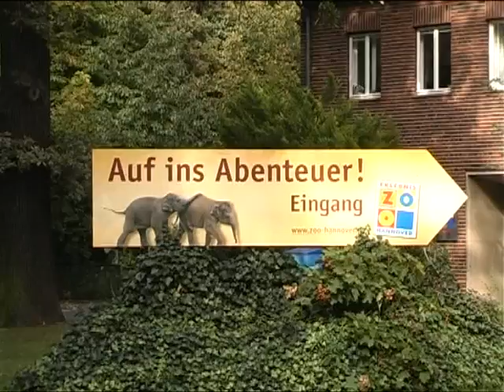15 Jahre-15 Orte: Zoo Hannover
Mit unserer Aktion 15 Jahre-15 Orte, entführten wir die Teilnehmer diesmal in den Erlebniszoo Hannover. Sie blickten hinter die Kulissen des Yukon Bay und erfuhren Einzelheiten über die Tiere.

Ein Beitrag auf h1-Fernsehen aus Hannover